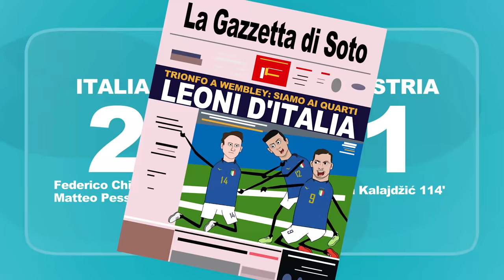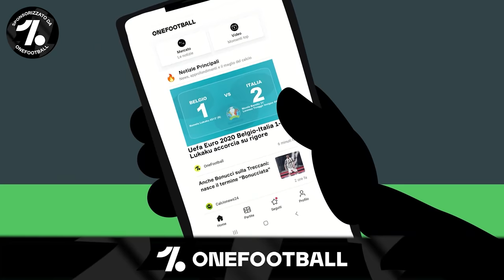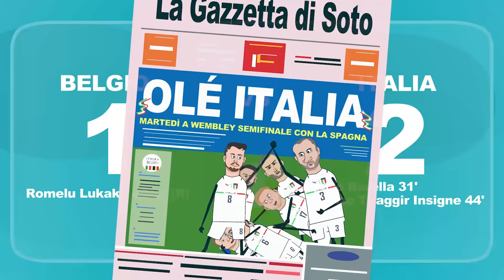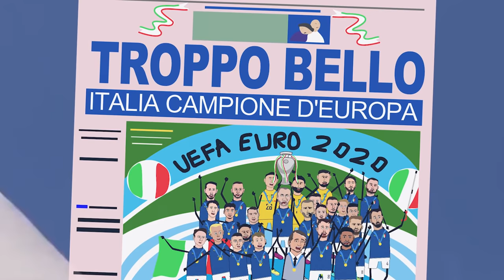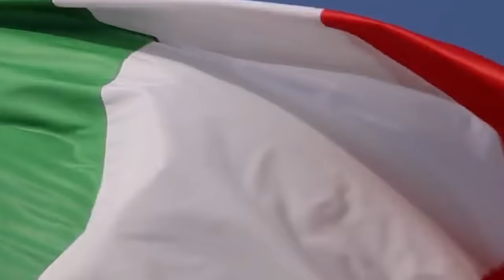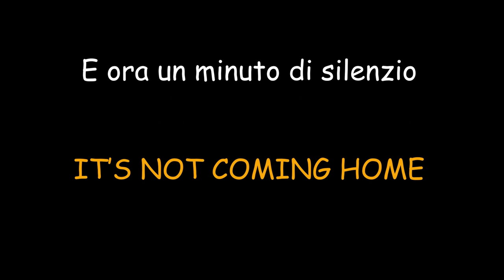UEFA EURO 2020 - IL CAMMINO VINCENTE DELL'ITALIA - CARTOON PARODY [VIDEO COMPLETO]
Il video completo (parte 1 + parte 2) del cammino della Nazionale italiana di calcio, vincente agli europei di Uefa Euro 2020. Un percorso fantastico merito di un gruppo magnifico e unito, guidato da Roberto Mancini. Rivivi tutta l'avventura dell'Italia in questa parodia cartoon e goditi le storiche partite con la fantastica, leggendaria, iconica telecronaca del mitico Francesco Repice. Un vortice di emozioni fino alla finale con l'Inghilterra. IT'S COMING HOME, IT'S COMING ROME! Forza Italia, forza azzurri!

Il video completo che stai vedendo è l'unione delle due parti uscite su Sotomaior10TV. In questo modo potrai riguardare il video intero anche su questo canale dedicato interalmente al calcio.

Per scaricare l'app OneFootball che vedete nel video potete andate al
Un modo per leggere le ultime notizie sul mondo del pallone, vedere statistiche e analisi partite e molto altro!